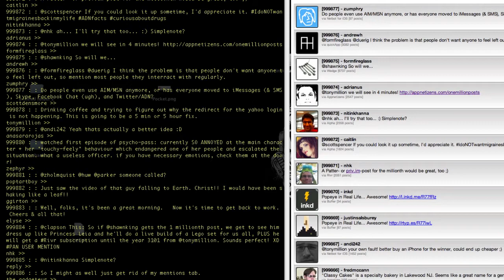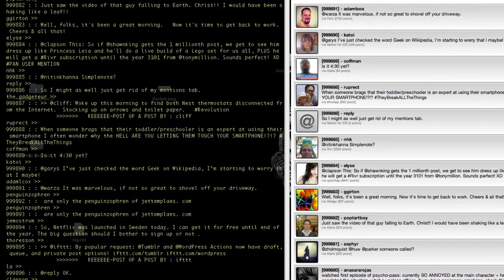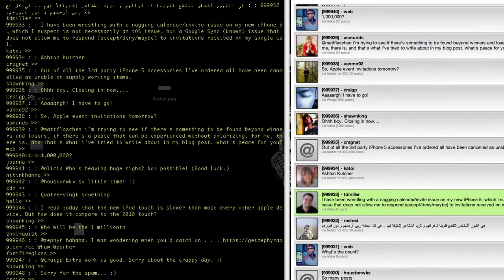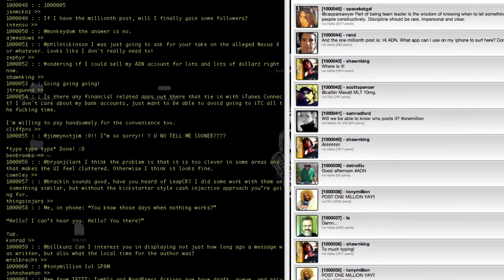App.net reaches 1,000,000 posts!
A silly running commentary as app.net reaches 1,000,000 posts :P